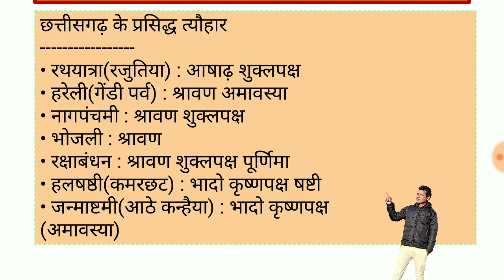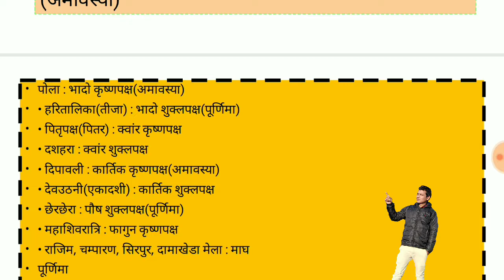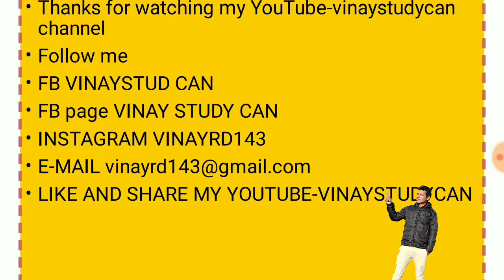Chhattisgarh के प्रमुख त्यौहार और उनको मनायी जाने वाली तिथि।